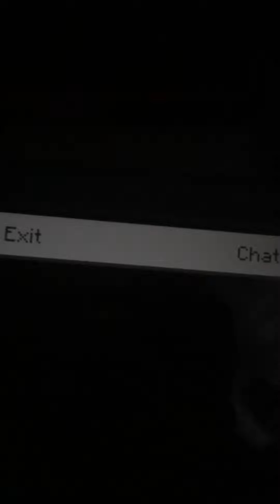Minecraft South America Maquete GE AC44I Tutorial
How To Build A Maquete GE AC44I South America In Minecraft